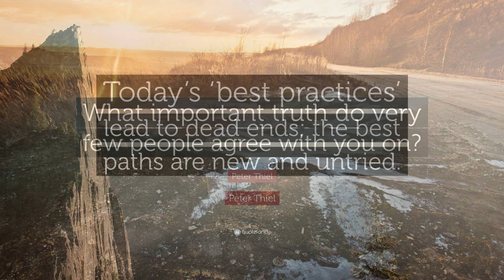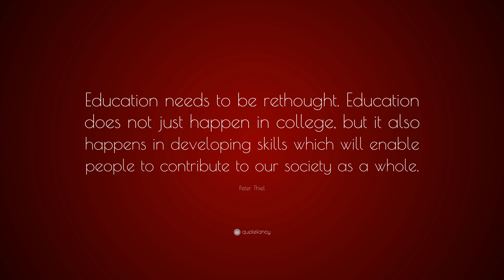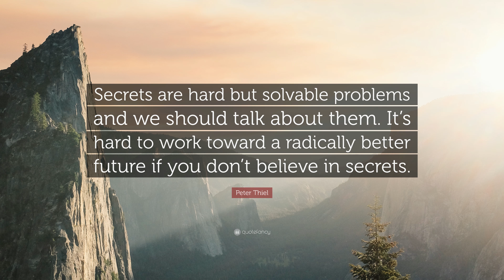TOP 20 Peter Thiel Quotes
“Never invest in a tech CEO that wears a suit.”
— Peter Thiel (00:00)

“Monopoly is the condition of every successful business.”
— Peter Thiel (00:07)

“What valuable company is nobody building?”
— Peter Thiel (00:14)

“Your mind is software. Program it. Your body is a shell. Change it. Death is a disease. Cure it. Extinction is approaching. Fight it.”
— Peter Thiel (00:21)

“Every time we create something new we go from zero to one.”
— Peter Thiel (00:28)

“Brilliant thinking is rare, but courage is in even shorter supply than genius.”
— Peter Thiel (00:35)

“There are only two kinds of businesses in this world: Businesses in crazy competition, and businesses that are one of a kind.”
— Peter Thiel (00:42)

“What important truth do very few people agree with you on?”
— Peter Thiel (00:49)

“Today’s ‘best practices’ lead to dead ends; the best paths are new and untried.”
— Peter Thiel (00:56)

“Competition is overrated. In practice it is quite destructive and should be avoided wherever possible. Much better than fighting for scraps in existing markets is to create and own new ones.”
— Peter Thiel (01:03)

“What nerds miss is that it takes hard work to make sales look easy.”
— Peter Thiel (01:10)

“Education needs to be rethought. Education does not just happen in college, but it also happens in developing skills which will enable people to contribute to our society as a whole.”
— Peter Thiel (01:17)

“We wanted flying cars, instead we got 140 characters.”
— Peter Thiel (01:24)

“The most contrarian thing of all is not to oppose the crowd but to think for yourself.”
— Peter Thiel (01:31)

“There’s a wide range of sales ability: there are many gradations between novices, experts, and masters. There are even sales grandmasters. If you don’t know any grandmasters, it’s not because you haven’t encountered them, but rather because their art is hidden in plain sight.”
— Peter Thiel (01:38)

“The developing world can just do things that are extensive or horizontal, that basically copy. The developed world needs to do things that are intensive or vertical, where we take our civilization to the next level.”
— Peter Thiel (01:45)

“Moving first is a tactic, not a goal.”
— Peter Thiel (01:52)

“If you can identify a delusional popular belief, you can find what lies hidden behind it: the contrarian truth.”
— Peter Thiel (01:59)

“Recruiting is a core competency for any company. It should never be outsourced.”
— Peter Thiel (02:06)

“Secrets are hard but solvable problems and we should talk about them. It’s hard to work toward a radically better future if you don’t believe in secrets.”
— Peter Thiel (02:13)